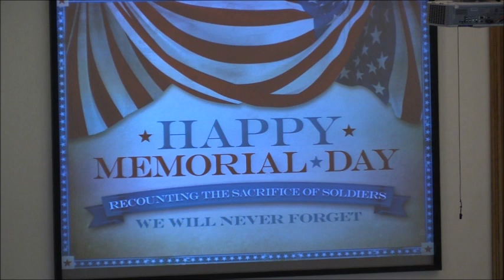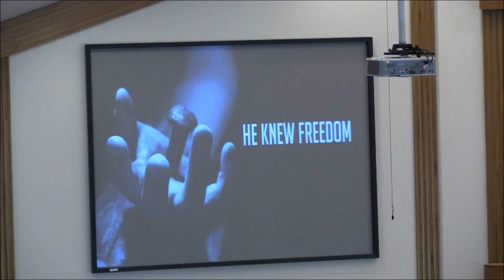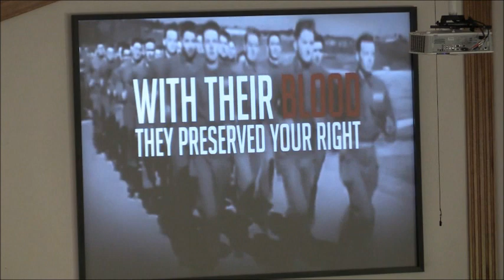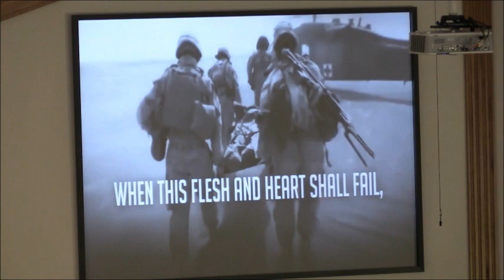Sunday Morning Worship at TCBC 5-26-2019 "Memorial Day"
Sunday Morning Worship at Three Creeks Baptist Church 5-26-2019 with Bro. Dano Rainer. John 6:15-21 "Memorial Day Weekend"